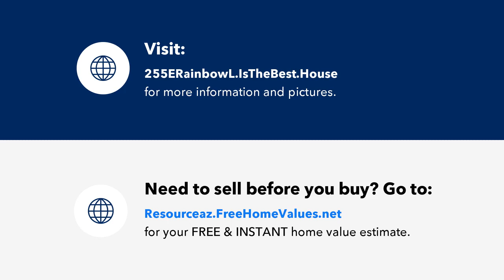255 E Rainbow Lane, Tonto Basin, AZ Presented by Tamra Lee Ulmer & Team~.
Contact Tamra Lee Ulmer & Team~ for more information.

This stunning 2-bedroom, 2-bathroom home is nestled just 8 miles from the serene Roosevelt Lake. Whether you're seeking a weekend retreat, a full-time residence, or an investment opportunity, this property has it all. Key Features-
Breathtaking Views: Enjoy panoramic views from your own private oasis.
Fully Fenced Yard: Perfect for outdoor entertaining and your 4 legged friends.
RV Carport and Hookups: Accommodate your recreational vehicles with ease.
Porch Ramps: Designed for accessibility and convenience. Beautifully Remodeled: Modern kitchen and bathrooms with new flooring throughout. Ample Parking: Concrete pads for additional boat, toy, or RV storage. This home is priced to sell and won't last long. Don't miss out on this incredible opportunity! Note: Please note that the property is currently tenant-occupied. A 48-hour notice is required for showings.